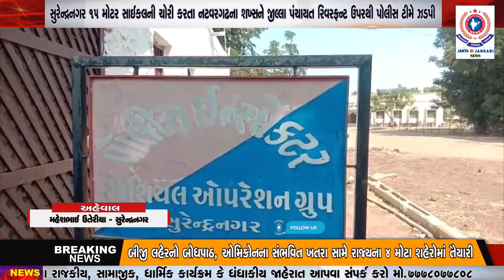સુરેન્દ્રનગર 15મોટર સાઈકલની ચોરી કરતા નટવરગઢના શખ્સને જીલ્લા પંચાયત રિવરફ્રન્ટ ઉપરથી પોલીસ ટીમે ઝડપી